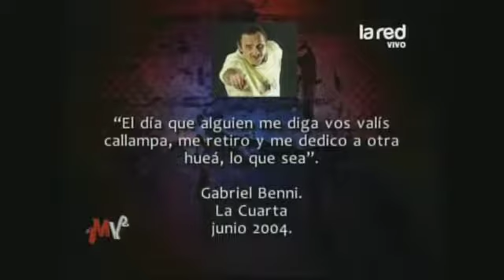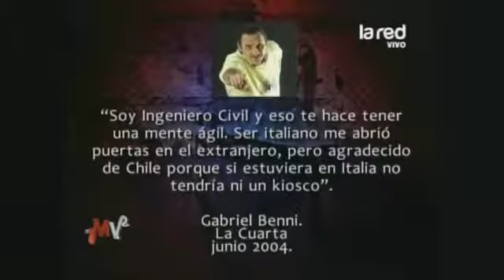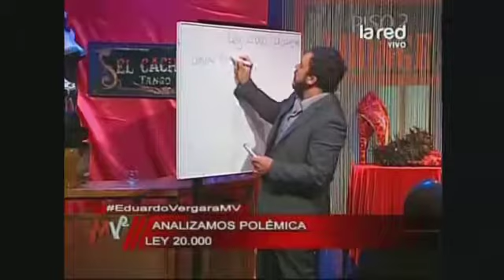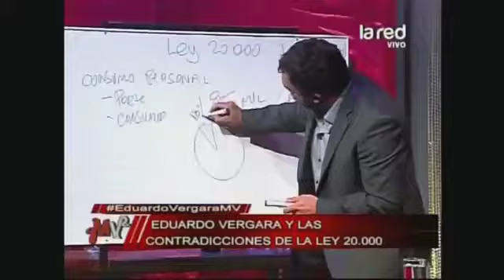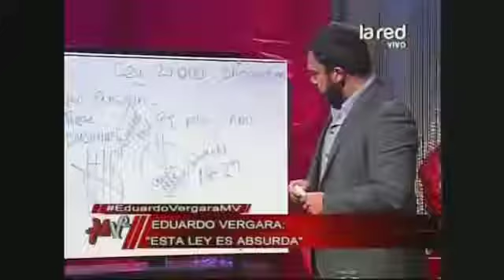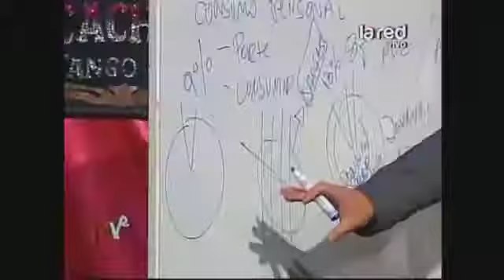Benni, habla del lenguaje de los chilenos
Capítulo completo Mentiras Verdaderas de La Red, donde Benni cuenta de su vida y su adaptación al medio chileno.